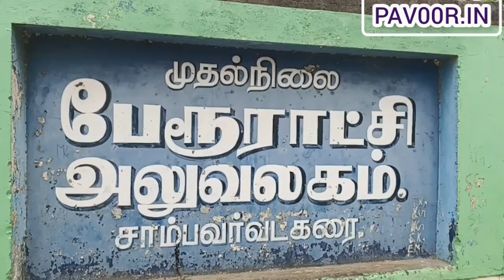tenkasi sambavarvadakarai dmk counsilmembers demonstration